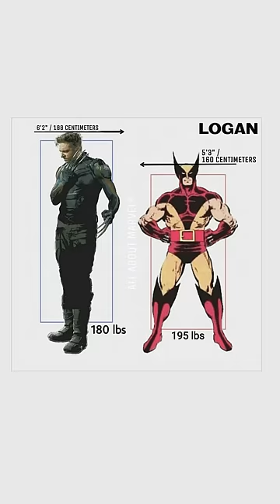Comic Book Movie Castings People HATED At First…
In this video, we name some castings in comic book films people hated at first!